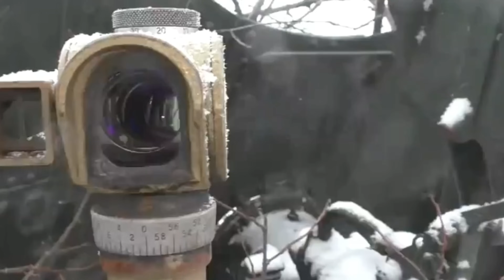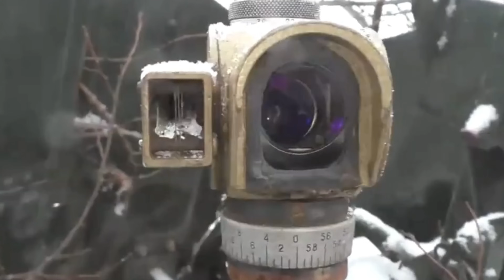The Russian T-12 Anti-tank Gun | 100mm SMOOTHBORE SNIPER!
2A19 or T-12 is a Soviet-designed 100-mm anti-tank gun. It was the first anti-tank gun to adopt a smoothbore barrel, and to introduce modern armor piercing shot, like the APFSDS. It uses long projectiles that are more powerful than its caliber suggests. The T-12 served as the primary towed anti-tank artillery in the Soviet and Bulgarian armies from the early 1960s to the late 1980s.
The T-12 was designed by the construction bureau of the Yurga Machine-Building Plant as a replacement for the BS-3 100 mm gun. The first serial examples were produced in 1955, but the T-12 entered service only in 1961. Its special feature was the use of a smoothbore gun. The T-12 was typically deployed in the anti-tank units of armored and motor rifle regiments to protect flanks against counter-attacks during rapid advances.[2]

In 1971, a new variant was introduced, T-12A or MT-12 "Rapira" (2A29). This has the same barrel, but has a redesigned carriage and gun shield. This allows the MT-12 to be towed by the MT-LB, giving greater mobility. The 2A29R "Ruta" or MT-12R is an MT-12 version with a radar system. From 1981, the gun could fire the laser beam-riding guided missile 9M117 Kastet (weapon system 9K116) and carried the new designator 2A29K "Kastet" or MT-12K.

By the mid-1990s, modern western tanks' frontal armor protection could no longer be penetrated by a 100 mm gun. The 100 mm caliber ammunition had reached the limits of what could be achieved with it. For a static anti-tank that cannot move to attack the sides of an opponent this is extra problematic. Today, the T-12 is applied mostly in the role of ordinary artillery, using FRAG-HE shells. The T-12 was planned to be superseded by the 2A45 Sprut-B 125 mm smooth bore anti-tank gun.